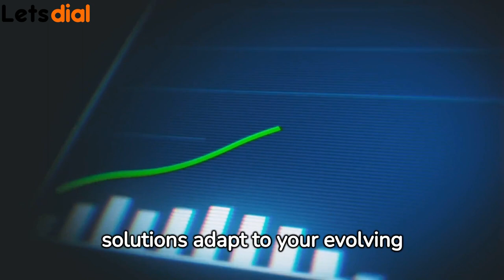Wholesale VoIP Service Providers: Connect Globally, Communicate Seamlessly.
🚀 Elevate your business communication with the leading Wholesale VoIP Service Providers! 🌐📞 Whether you're a business owner striving for global outreach or a telecom service provider seeking cutting-edge solutions, our services are tailored to redefine the way you connect.

✨ Key Features:
✅ Global Connectivity: Break down geographical barriers and connect with clients worldwide effortlessly. Our Wholesale VoIP Service Providers ensure exceptional voice quality, fostering a truly global communication experience.